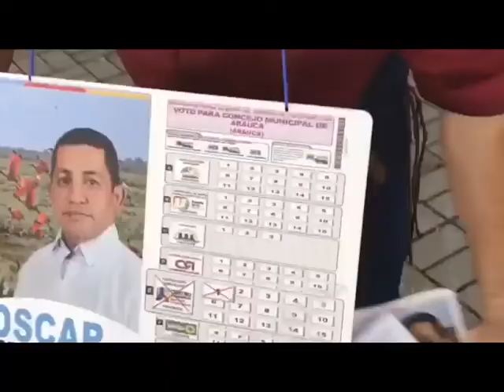EJERCITO CAPTURO DOS INTEGRANTES DEL ELN ENTRE ELLOS UN CABECILLA DE COMISIÓN